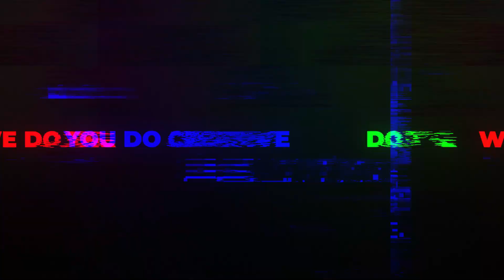Shakira Has 'No Interest in Dating' Tom Cruise After F1 Hangout